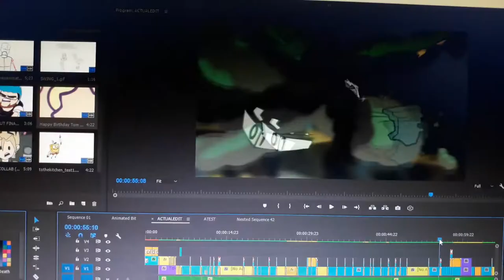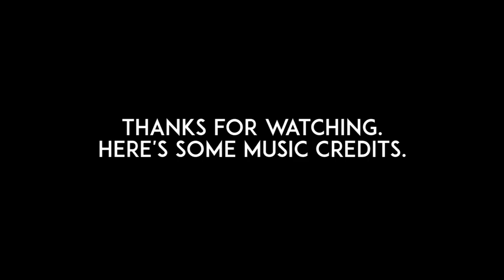Terse - 2018.10.08 | AFTAW 41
Hey, I'm Kai. This is my side channel for some fun little extras (I hope).

This is AFTAW (A Few Things a Week), a new project that lets me show you some of the fundamental or fun things that happen during 2018.The forty-first week of 2018 (8th Oct - 14th Oct) was a record short week and was so because of a lack of time. I was very busy overworking and didn't have much time to record BUT I did get some key components finished.

*terse means 'short' btw, I just wanted to sound smart*

Check out any featured works down below.

? Main Channel

? Featured Channel/Music
- Credited in Ending